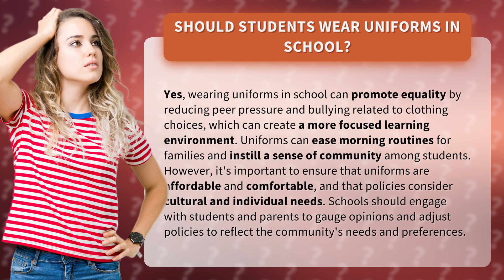Should students wear uniforms in school?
Should Students Wear Uniforms in School? The Debate Unveiled • School Uniform Debate • Explore the pros and cons of students wearing uniforms in school, from promoting equality to simplifying morning routines. Learn how schools can ensure uniforms are affordable and inclusive while fostering a sense of community among students.